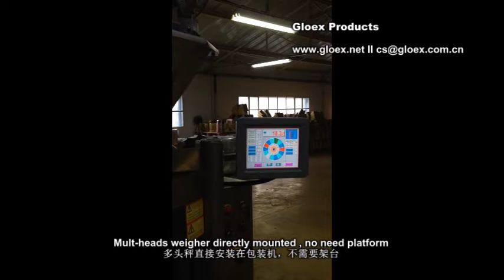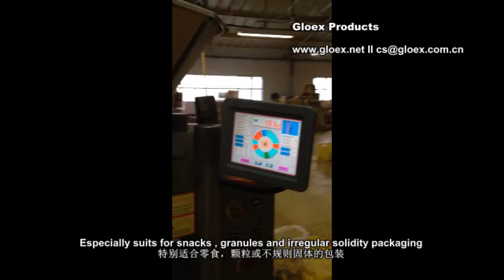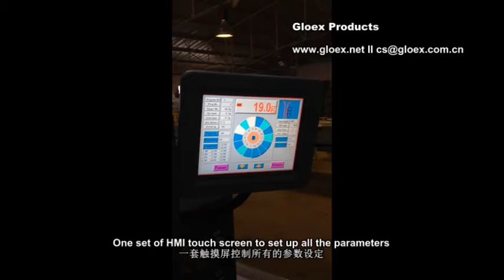VD119J Chocolate Cookies Packaging Machine+4 set machines+18gram cookie+whole workshop